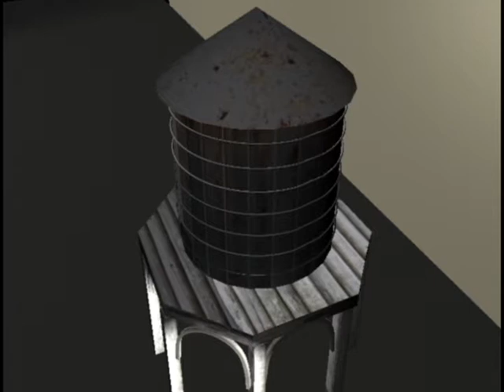Tower Model and Lighting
I found a picture of an old wooden water tower. I based my model on it, and used the same rerence to match the lighting. I used Maya to build the model and Photsohop for the UV textures.